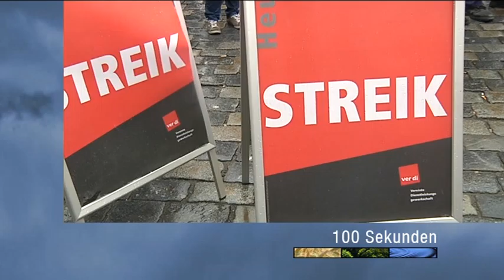100 Sekunden vom 08.03.12